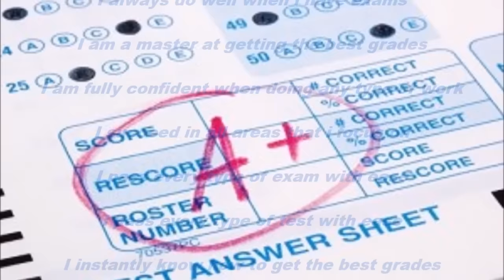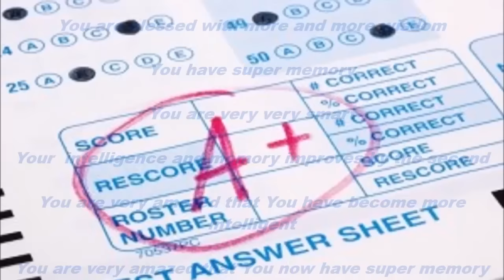Get the best grades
AFFIRMATIONS LIST:

I get fantastic grades always

I always do well when i have exams

I am a master at getting the best grades

I am fully confident when doing any type of work

I succeed in all areas that i focus on

I pass every type of exam with ease

I pass every type of test with ease

I instantly know how to get the best grades

I am blessed with more and more wisdom

I have super memory

I am very very smart

My intelligence and memory improves by the second

I am very amazed that i have become more intelligent

I am very amazed that i now have super memory

Everyone around me is amazed that i now get the best grades with ease

I am completely healthy and awesome always

Subliminals always work for me

I always believe that subliminals work

This subliminal has worked for me and i am thankful

You get fantastic grades always

You always do well when You have exams

You are a master at getting the best grades

You are fully confident when doing any type of work

You succeed in all areas that You focus on

You pass every type of exam with ease

You pass every type of test with ease

You instantly know how to get the best grades

You are blessed with more and more wisdom

You have super memory

You are very very smart

Your  intelligence and memory improves by the second

You are very amazed that You have become more intelligent

You are very amazed that You now have super memory

Everyone around You is amazed that You now get the best grades with ease

You are completely healthy and awesome always

Subliminals always work for You

You always believe that subliminals work

This subliminal has worked for You and You are thankful